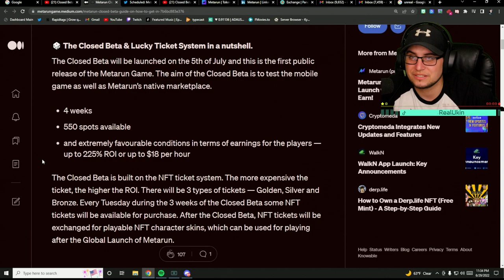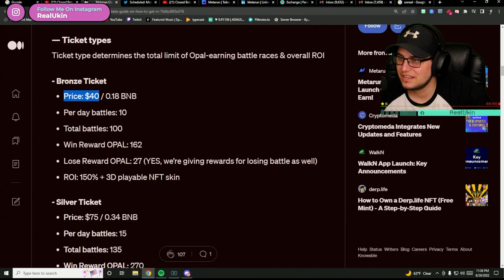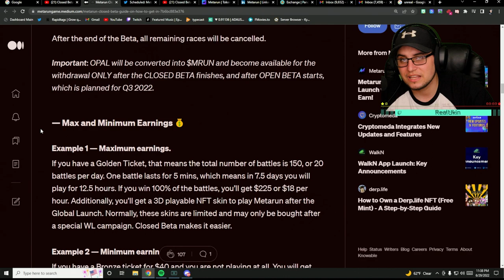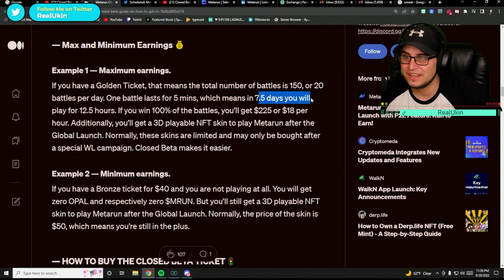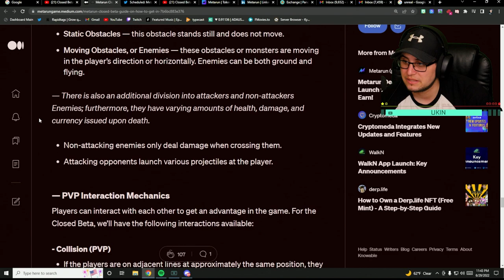MAKE $18 PER HOUR PLAYING BLOCKCHAIN NFT CRYPTO GAME l METARUN